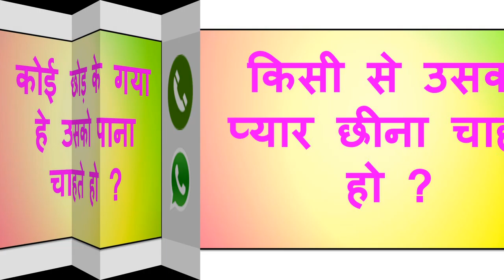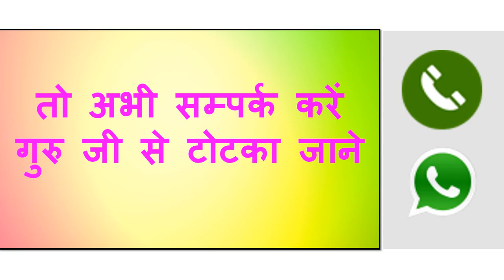अभी के अभी बोलो ॐ त्रीम क्रीम स्वः रात होते ही वशीकरण हो जायेगा जैसे ही अँधेरा होगा